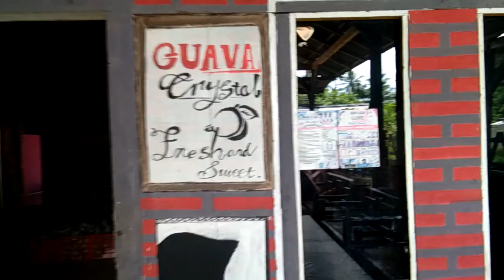Segar sekali wisata agro jambu kristal di sumberejo tanggamus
Alternatif wisata edukasi untuk keluarga tentang jambu kristal di sumberejo tanggamus lampung